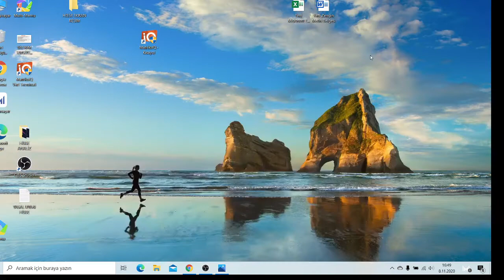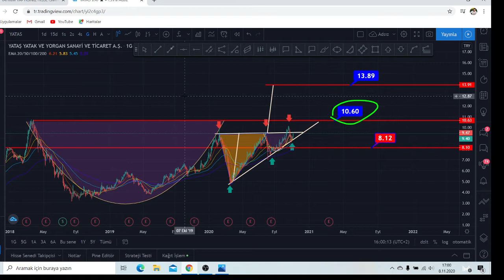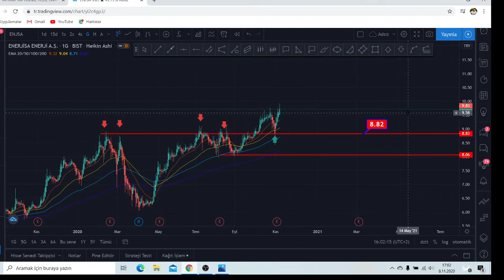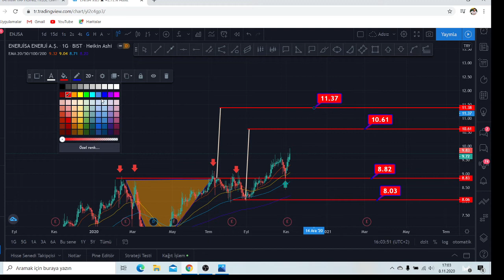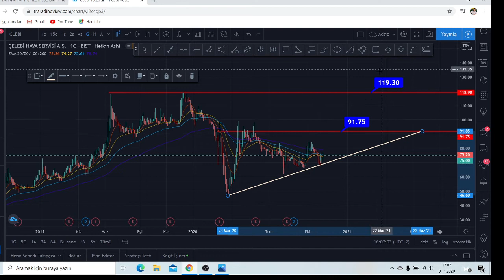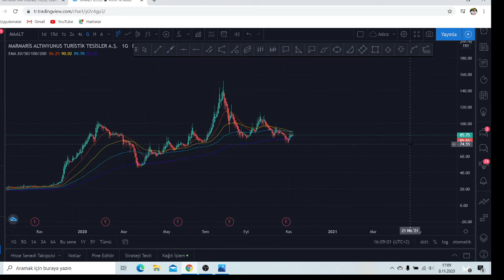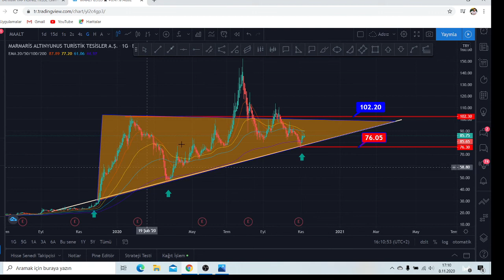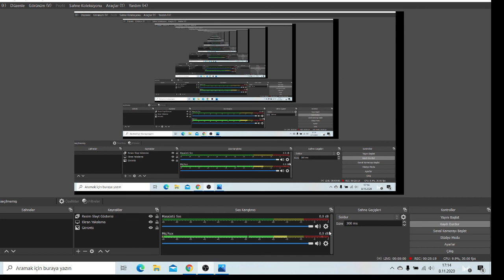TEKNİK ANALİZ (1. PAYLAŞIM)